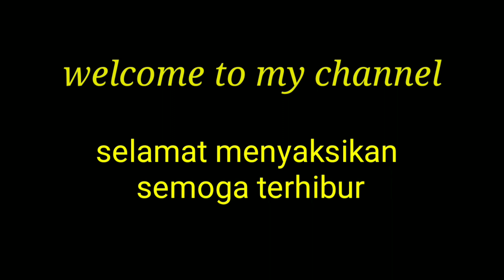REVIEW PASAR DOMBA BATUR TERBARU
ok sob terimakasih banyak buat sobat hobi dolan sekalian yang sudah nyempetin waktu buat nonton video ini,semoga selalu dalam keadaan sehat selalu ya sob

ok seperti biasa saya tulis nomor kontak pedagang yang berada di dalam video ini

ok sob semoga bisa sedikit membantu kalian semua yah sob dan terimakasih banyak sekali lagi saya ucapkan

selamat menyaksikan
salam Hobi Dolan